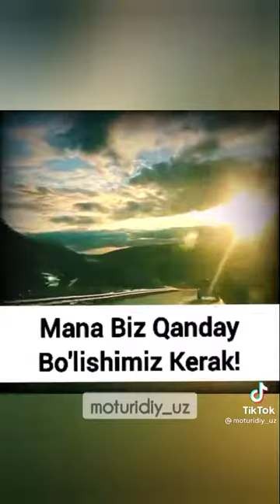АБДУЛЛОХ ДОМЛА МУСУЛЬМАН ОДАМ КАНДАЙ БУЛИШИ ХАКИДА МАРУЗАЛАРИ